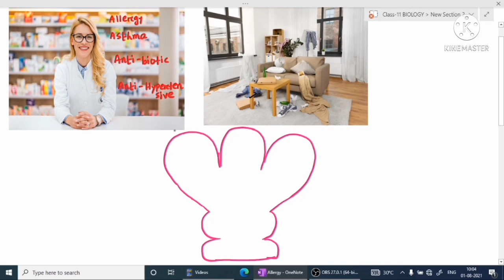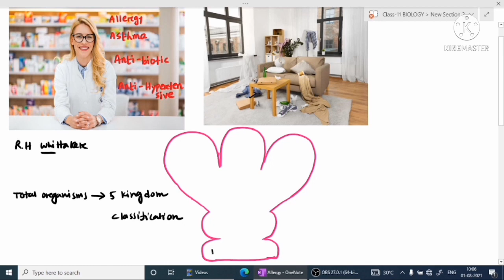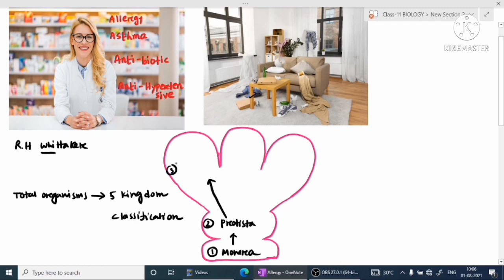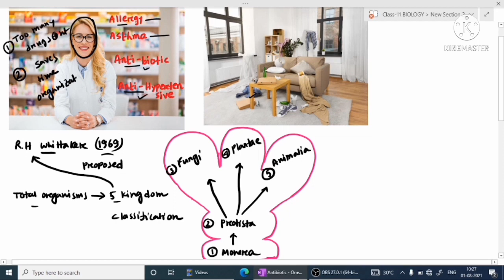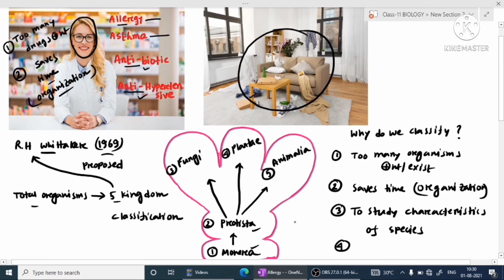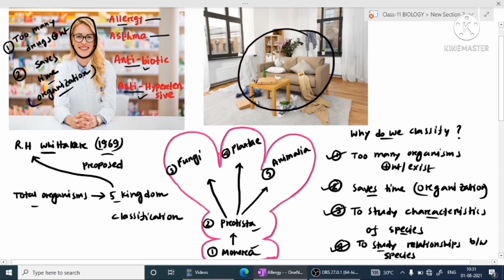#🔥🔥🔥KOKBOROK CLASS-11 BIOLOGY|| LEC-1 INTRODUCTION CH-4 ANIMAL KINGDOM